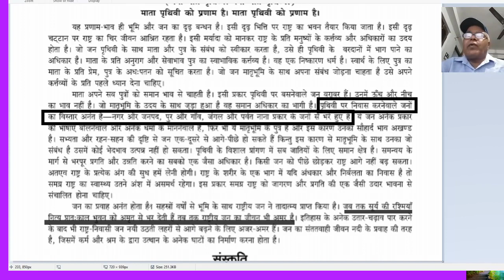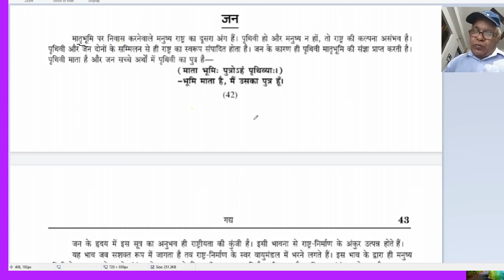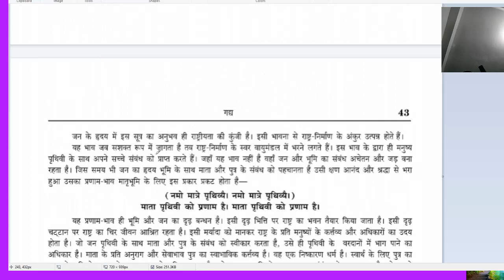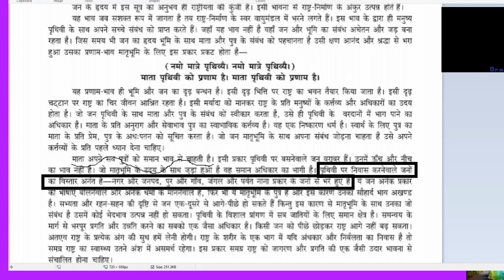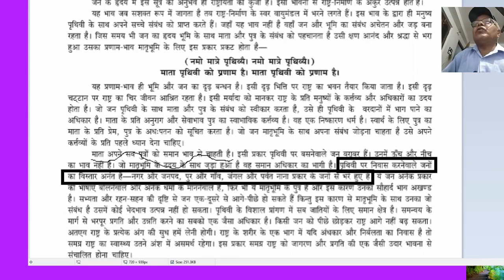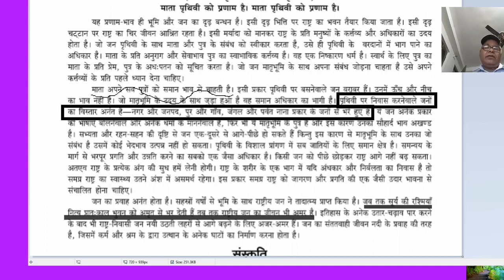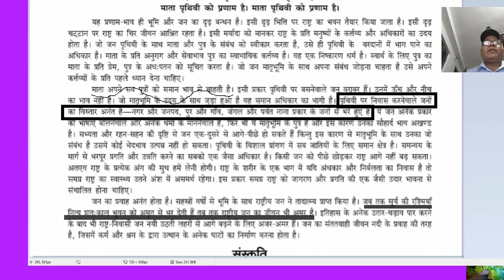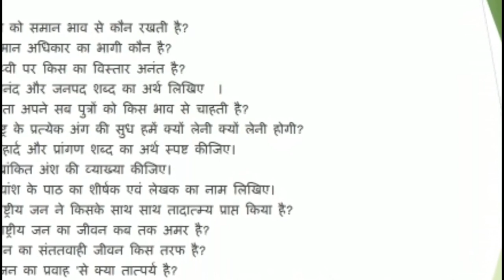वासुदेव शरण अग्रवाल राष्ट्र का स्वरूप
पृथ्वी (भूमि) को समृद्ध बनाने पर बल
लेखक का मानना है कि भूमि का निर्माण देवताओं द्वारा किया गया है तथा इसका अस्तित्व अनन्तकाल से विद्यमान है। इसलिए मानव जाति का यह कर्तव्य है कि वह इस भूमि के प्रति सचेत रहे, इसके रूप को विकृत न होने दे तथा इसे समृद्ध बनाने की दिशा में सजग रहे। लेखक का कहना है कि भूमि के पार्थिव स्वरूप के प्रति हम जितना अधिक जागरूक रहेंगे, हमारीnराष्ट्रीयता उतनी ही बलवती होगी, क्योंकि हमारी समस्त विचारधाराओं की
जननी वस्तुत: यह पृथ्वी ही है। जो राष्ट्रीय विचारधारा पृथ्वी से सम्बद्ध नहीं होती, वह आधारविहीन होती है और उसका अस्तित्व थोड़े समय में ही नष्ट हो जाता है। राष्ट्रीयता का आधार जितना सशक्त होगा, राष्ट्रीयता की भावनाएँ भी उतनी ही अधिक विकसित होंगी। इसलिए प्रारम्भ से अन्त तक पृथ्वी के भौतिक स्वरूप की जानकारी रखना तथा इसके रूप-सौन्दर्य, उपयोगिता एवं महिमा को पहचानना प्रत्येक मनुष्य का आवश्यक धर्म है। .

पृथ्वी : हमारी धरती माता
लेखक का मानना है कि यह पृथ्वी (भूमि) वास्तव में हमारे लिए माँ है, क्योंकि इसके द्वारा दिए गए अन्न-जल से ही हमारा भरण-पोषण होता है।इसी से हमारा जीवन अर्थात् अस्तित्व बना हुआ है। धरती माता की कोख में जो अमूल्य निधियाँ भरी हुई हैं, उनसे हमारा आर्थिक विकास सम्भव हुआ है और आगे भी होगा। पृथ्वी एवं आकाश के अन्तराल में जो सामग्री भरी हुई
है, पृथ्वी के चारों ओर फैले गम्भीर सागर में जो जलचर एवं रत्नों की राशियां हैं, उन सबका हमारे जीवन पर गहरा प्रभाव पड़ा है। अत: हमें इन सबके प्रति आत्मीय चेतना रखने की आवश्यकता है। इससे हमारी राष्ट्रीयता की भावना को विकसित होने में सहायता मिलती है। ..

राष्ट्र का सर्वाधिक महत्त्वपूर्ण एवं सजीव अंग : मनुष्य
लेखक का मानना है कि पृथ्वी अर्थात् भूमि तब तक हमारे लिए महत्त्वपूर्ण नहीं हो सकती, जब तक इस भूमि पर निवास करने वाले मनुष्य को साथ में जोड़कर न देखा जाए। जो भूमि जनविहीन हो, उसे राष्ट्र नहीं माना जा सकता। राष्ट्र के स्वरूप का निर्माण पृथ्वी और जन (मनुष्य) दोनों की विद्यमानता की स्थिति से ही सम्भव है।’पृथ्वी मेरी माता है और मैं उसका आज्ञाकारी पुत्र हूँ’, इस भावना के साथ तथा माता-पुत्र के सम्बन्ध की मर्यादा को स्वीकार करके प्रत्येक देशवासी अपने राष्ट्र एवं देश के लिए कार्य करते हुए अपने कर्तव्यों और अधिकारों के प्रति सजग हो सकता है। पृथ्वी पर रहने वाले जनों का विस्तार व्यापक है और इनकी विशेषताएँ भी विविध हैं। वस्तुतः जन का महत्त्व सर्वाधिक है। जन के बिना राष्ट्र की कल्पना करना भी असम्भव है।